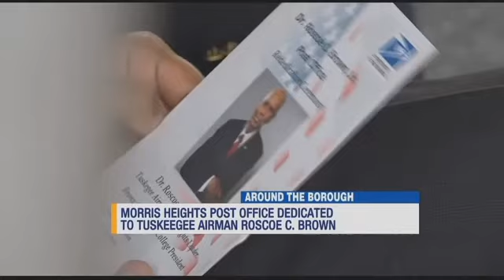Congressman Serrano Hosts Post Office Renaming Ceremony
Congressman Serrano helped rename the Post Office located in 2024 Jerome Ave to honor Dr. Roscoe C. Brown P. A true Bronx legend who's name has been etched in stone.